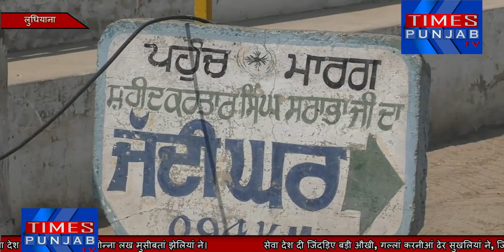Kartar Singh Sarabha के जन्मदिवस के मौके पर श्रद्धा के दो फूल चढ़ानेकी जहमत नहीं उठाई किसी नेता ने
Kartar Singh Sarabha के जन्मदिवस के मौके पर श्रद्धा के दो फूल चढ़ानेकी
जहमत नहीं उठाई किसी नेता ने